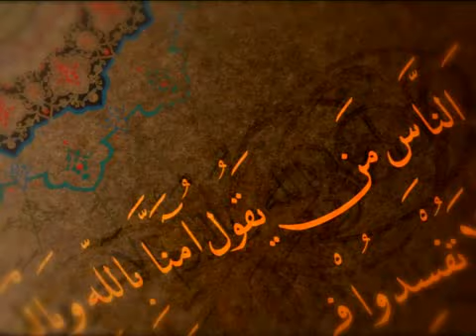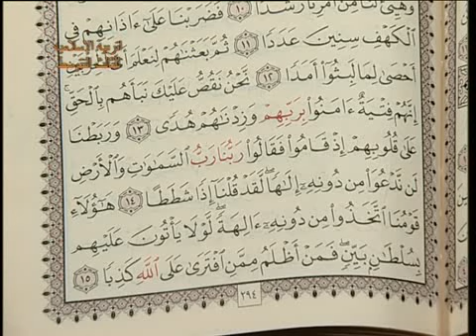6 التربية الاسلامية للثالث المتوسط سورة الكهف الايات من 1ـ 18 M